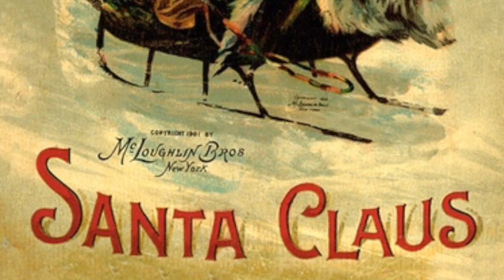Christmas Carols for Mommies and Babies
This video is about Christmas Carols for Mommies and Babies